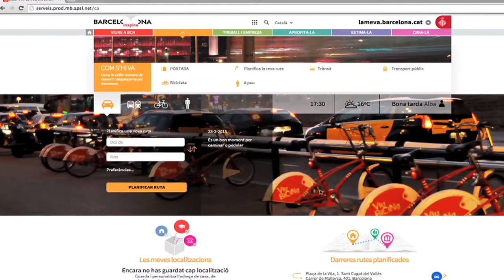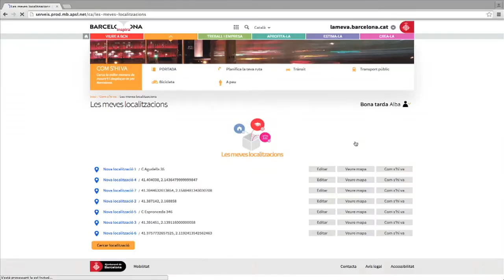Com s'hi va: el nou web de mobilitat de Barcelona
"com s'hi va", el nou web de mobilitat, que incorpora un motor de recerca de rutes en transport públic, privat, bicileta o a peu, no només de la ciutat, sinó també dels municipis d'influència. El planificador de rutes es complementa amb molta altra informació extra, com el mapa de les línies de transport públic, de tots els operadors, o el pas de temps real de busos i trams.